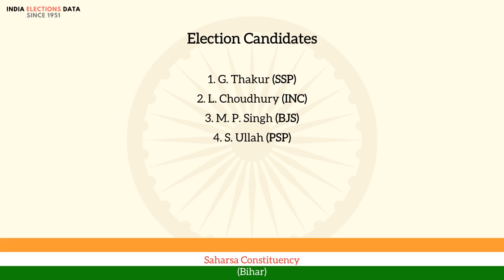Saharsa Constituency Bihar loksabha Election Result 1967 G. Thakur SSP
loksabha election 1967 results, for Saharsa Constituency, Bihar, where winner is G. Thakur, from political party SSP. Watch the video to know more information about other candidates, voters count, etc.